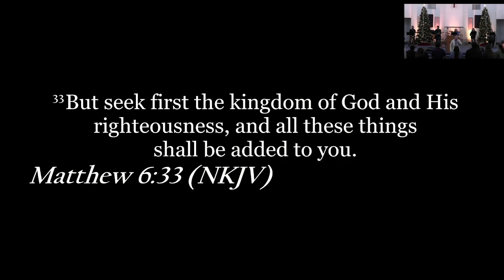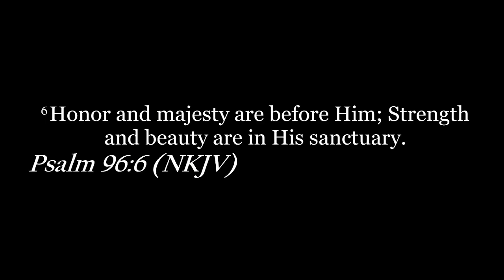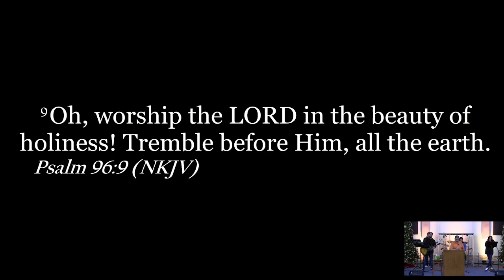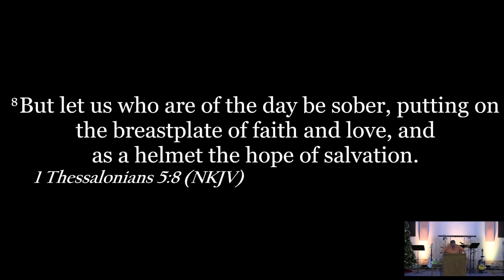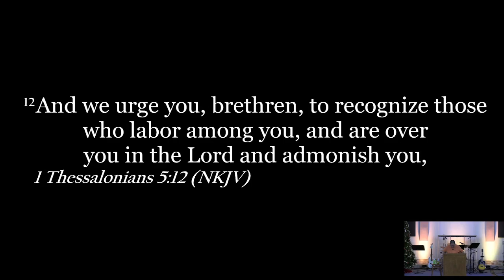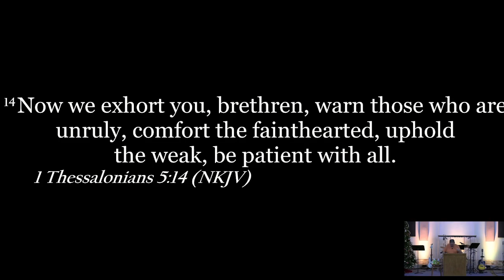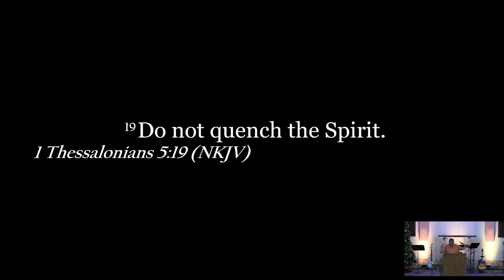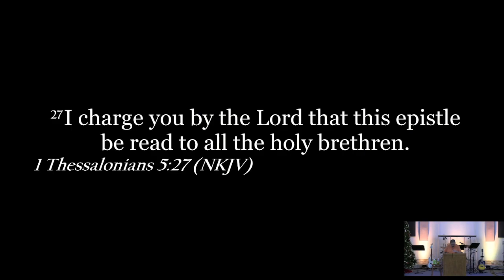Turning Point Fellowship 12.7.23